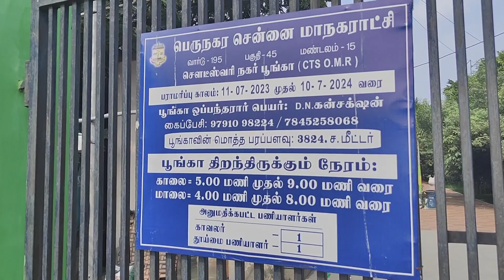Exploring the Green Oasis: Parks in Chennai. Ep-#7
Hello everyone, and welcome back to

Swethas Chennai vlogs 😃

 I'm swetha, and today, we're embarking on a lush and vibrant journey through the parks of Chennai. But before we dive into the beauty of Chennai's parks, let's first explore some interesting facts about parks globally, in India, and right here in our own
city.

Musician:Mike